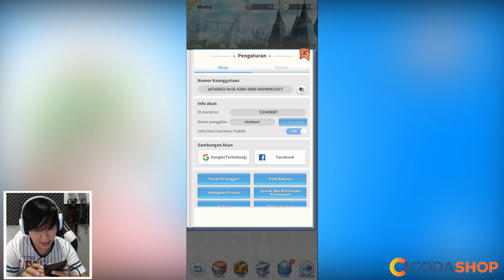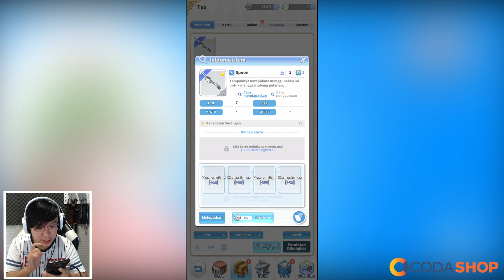SUDAH RILIS DI INDONESIA ! Labyrinth Ragnarok MOBILE ! LANGSUNG GAS !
Emulator : LD Player